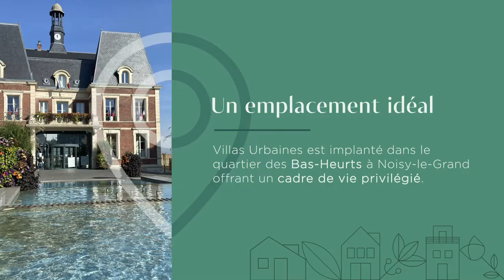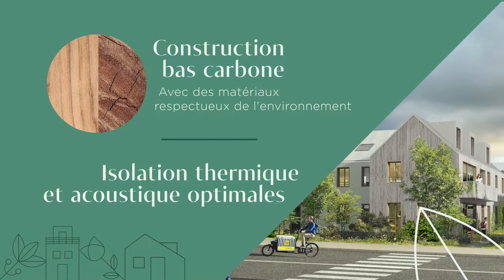Villas Urbaines | SOGEPROM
C'est à Noisy-le-Grand, une ville verte et dynamique proche de Paris que prennent place les Villas Urbaines. Transports, écoles, crèches, parc, bords de Seine et commerces sont accessibles en quelques minutes à pied. Les Villas Urbaines s'articulent autour d'une rue-jardin avec verdure, placette, passage privé et potager partagé. La résidence accueille 40 logements : appartements, maisons, duplex afin de répondre aux besoins de chacun. Découvrez des logements aux belles prestations et bien équipés : hauteurs sous plafond, grandes baies vitrées, extérieur privatif, stationnement privé, accès individuel...

• Ville : Noisy-le-Grand
• Typologie : 40 logements
• Architecte : Niney et Marca Architectes
• Paysagiste : Sensomoto
• Co-Promoteur : Groupe Brémond
• Perspective : @La Graine Studio, La Fabrique à Perspectives, VoR Immobilier